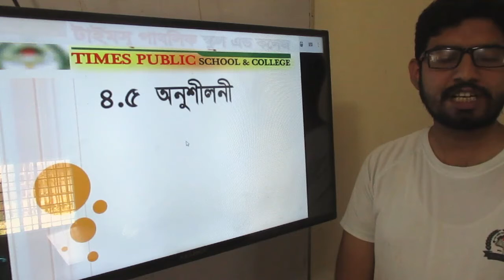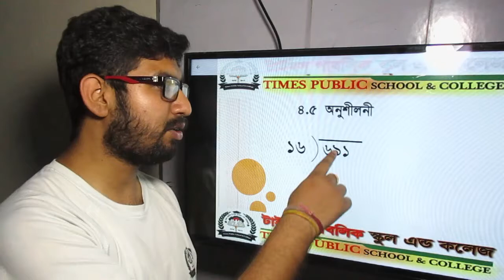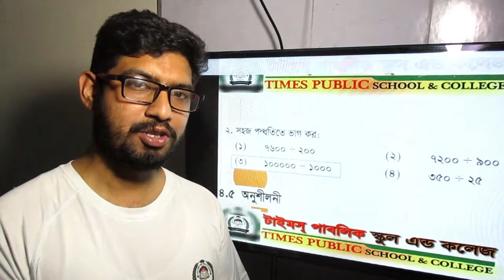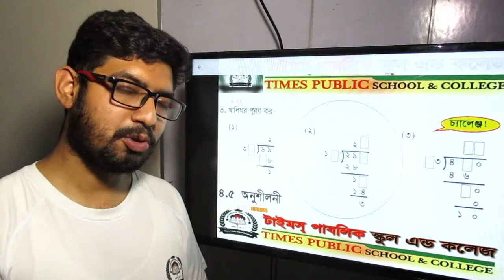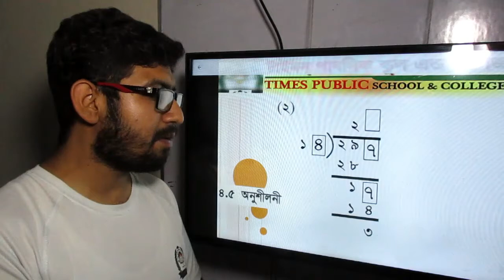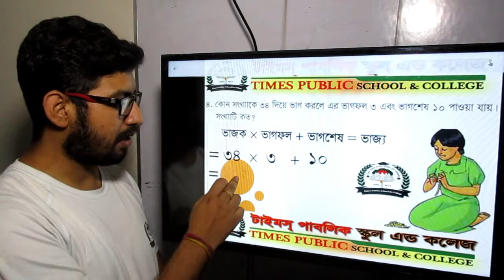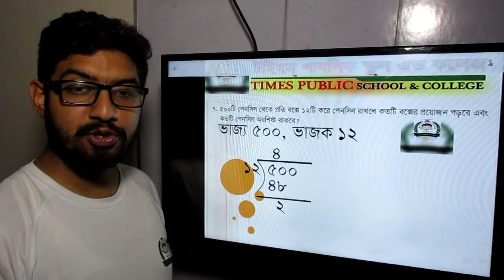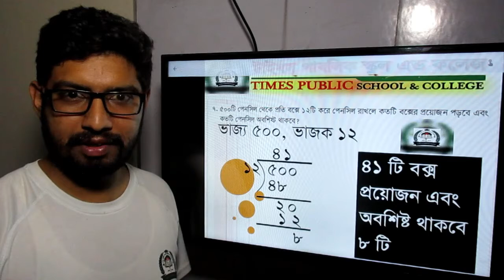৪র্থ শ্রেণির গণিত ক্লাশ- টাইমস্ পাবলিক স্কুল এন্ড কলেজ।-2020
এই চ্যানেলে নতুন হলে চ্যানেলটি সাস্ক্রাইব করে আমাদের সাথেই থাকুন। আর কোন ধরনের ভিডিও পেলে উপকৃত হবেন তা কমেন্ট করে অথবা এই চ্যানেলের কমিউনিটি ট্যাবে গিয়ে জানিয়ে দিন। অবশ্যই আমরা ভিডিওটি দেবো।